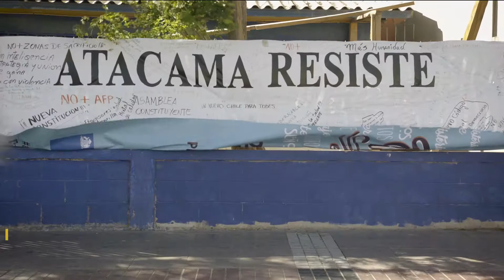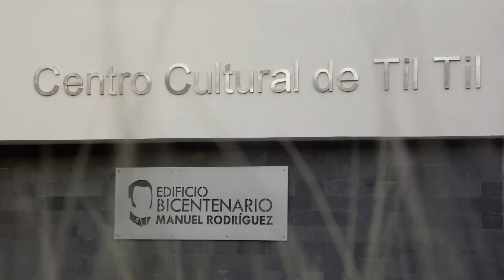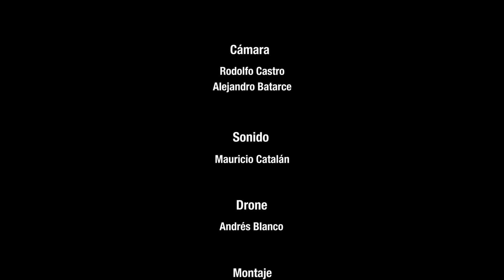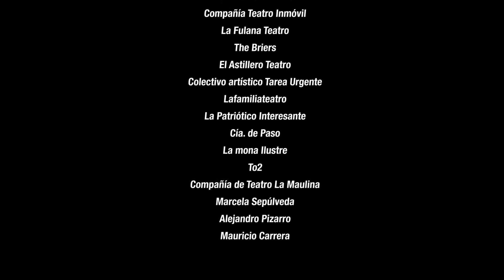Red de Interregional de Extensión Cultural Santiago Off 2019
La Red Interregional de Extensión Santiago Off año a año recorre diferentes comunas del país desarrollando procesos de capacitación, mediación, formación de audiencias y promoviendo la circulación de conocimientos, experiencias y contenidos artísticos, en el ámbito de las Artes Escénicas. Te presentamos acá un resumen de los recorridos realizados en el 2019.